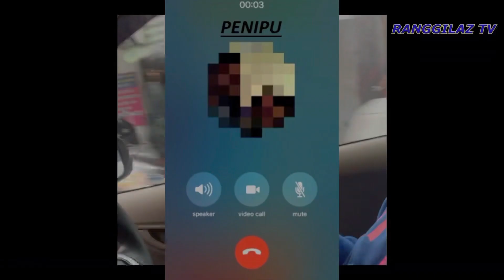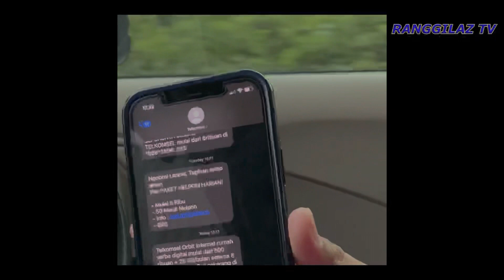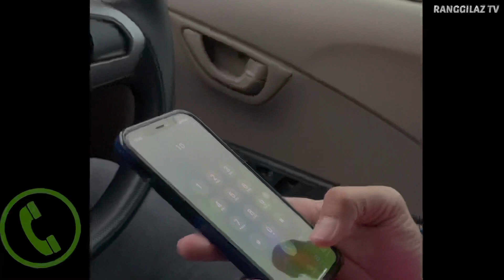NGERJAIN PENIPU ATAS NAMA TELKOMSEL BIKIN NGAKAK